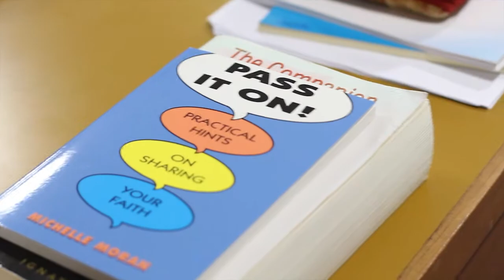Sion Community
Peter Moran & Fr Simon give an introduction to our founding and work. See a video montage of our different activities. Kasia speaks about the range of activities we offer, and then about different kinds of membership. Fr Simon speaks about the ways we are funded.